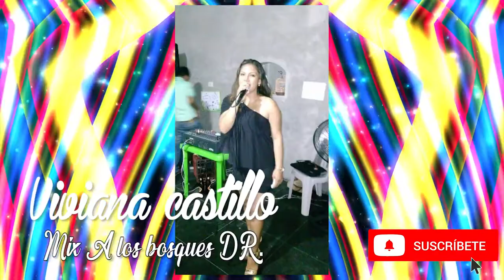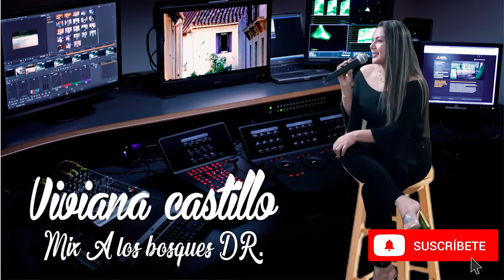Viviana Castillo (Mix los bosques) D.R.A